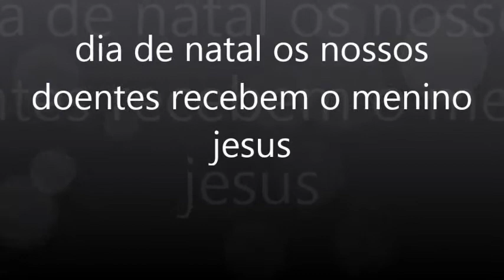Tradições da ilha terceira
Tradição Menino Jesus percorre as casas dos doentes
Recordar